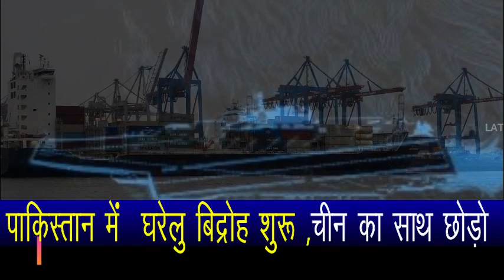PM Modi, Trump and Putin gave friendship gift